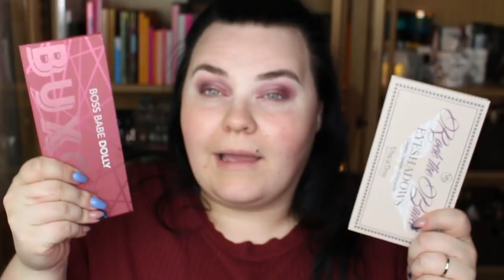DYRT VS BILLIGT - Är dyrt smink verkligen bättre än billigt smink? #6 👀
Ögonskuggsbas: P Louise eyeshadow base i färgen 01

Dyr: Benefit Cosmetics 24-Hour Brow Setter Gel

Dyr: Benefit Cosmetics Roller Liner Eyeliner

Dyr: HUDA BEAUTY Overachiever Concealer

Bronzer:
Billig: MAKETHEMAKE VITAMIN C SOFT COMPACT BRONZER
Dyr: Marc Jacobs Beauty O!Mega Bronzer

Rogue:
Billig: Caia Cosmetics - ansiktspalette i Sassy

Dyr:  Benefit Cosmetics Cookie Highlighter

Apoteket AB nykund20 för 20% av ditt första köp över 300 kr